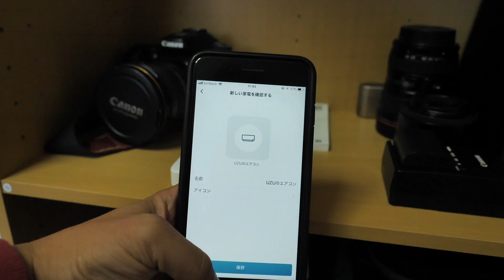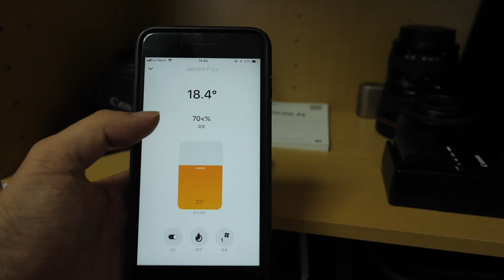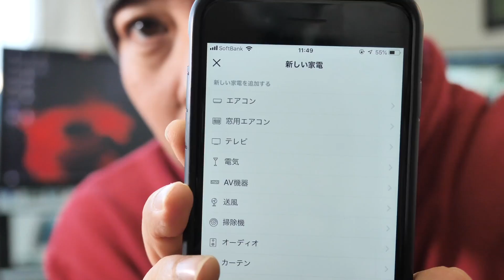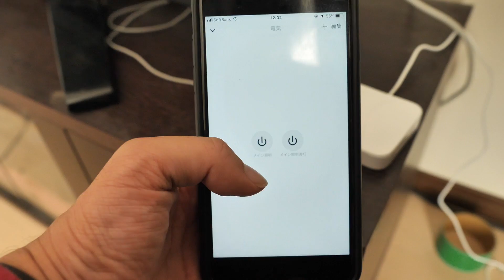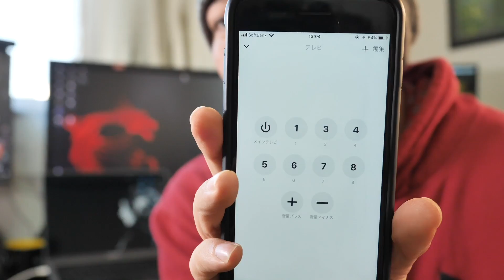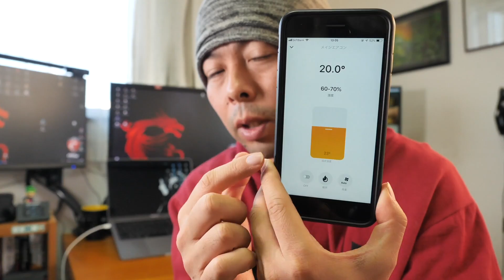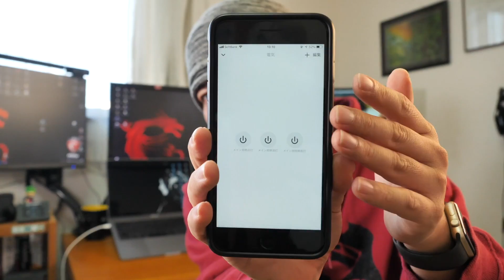【ガジェット】家の家電をスマホやスマートスピーカーでコントロール！NatureRemoが凄い便利！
【提供協力】DIME
専用の家電でないと音声コントロールやスマホでの操作ができないと思っていました。
この「Remo」があれば古い家電でも赤外線リモコンがあれば「Remo」に登録して快適に使うことが出来ます！

 (UZUMAX宛)

【撮影機材】
使用カメラ：

編集ソフト：
Adobe 　premiere CC
Adobe　Photoshop/Lightroom